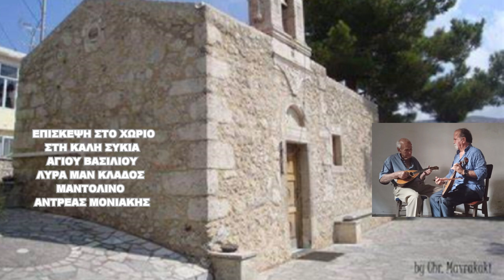3 ΣΤΗ ΚΑΛΗ ΣΥΚΙΑ ΕΠΙΣΚΕΨΗ ΜΕ ΣΥΡΤΑ ΛΥΡΑ ΜΑΝ ΚΛΑΔΟΣ ΜΑΝΤΟΛΙΝΟ ΑΝΤΡΕΑΣ ΜΟΝΙΑΚΗΣ 50 ΧΡΟΝΙΑ ΦΙΛΟΙ